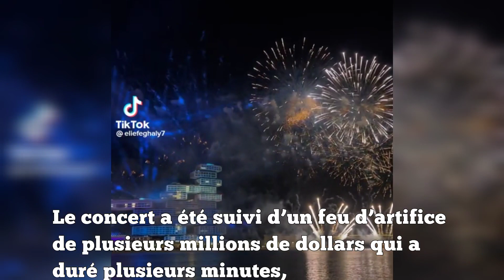🔴 LE GRAND RETOUR DE BEYONCÉ À DUBAÏ